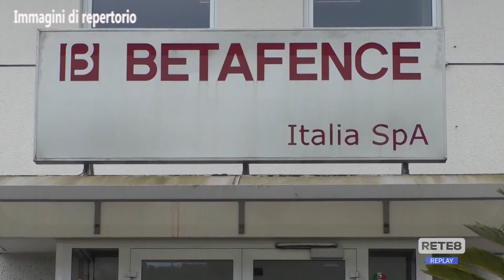Tortoreto - Chiuso l’accordo per i lavoratori Betafence